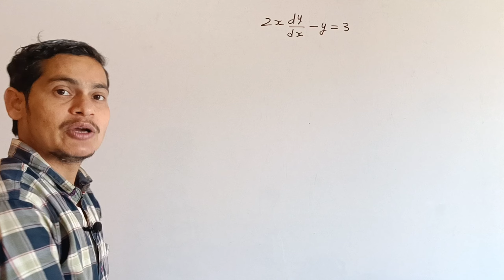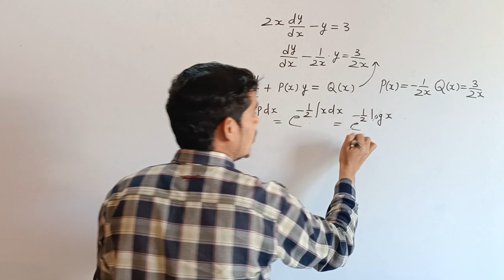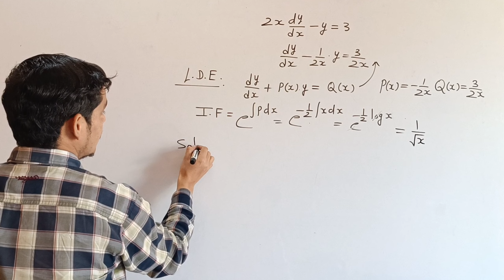#7 KV Previous Year Math Paper Solution || Manvar Sir || Alumni IIT Delhi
Previous Year Math Question Solution For KVS PGT and TGT.

केन्द्रीय विद्यालय पी जी टी वी पी जी टी गणित पुराने पेपर का हल।।
nvs math